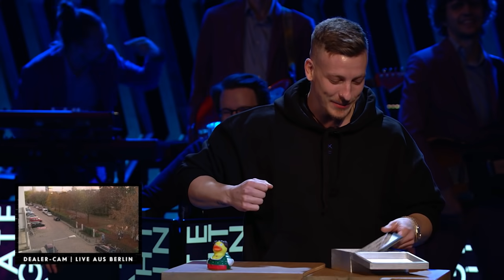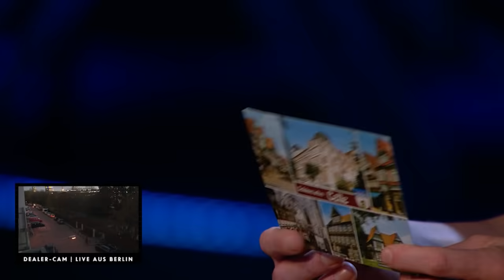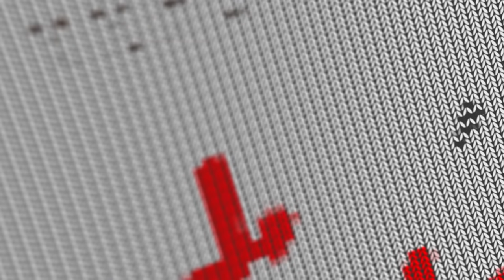Felix Lobrecht bringt Dinge von zuhause mit: Gehört's ihm wirklich? | Late Night Berlin | ProSieben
Home is where - von wo ick mein Gegenstand mitgebracht hab: Dieses Spiel hat zwar einen unnötig komplizierten Namen, dafür aber ganz einfache Regeln: Im Wechsel zeigen sich Felix Lobrecht und Klaas Gegenstände, die vielleicht oder vielleicht auch nicht aus ihrem persönlichen Besitz stammen, und erfreuen uns mit Anekdoten zu ebendiesen. Und jetzt mal ehrlich: Wer hat nicht ein vollbusiges Quietsche-Entchen im Gästeklo oder eine geerbte Fake-Rolex?